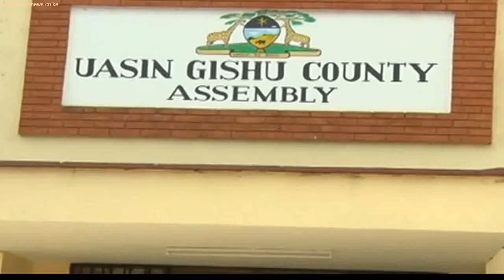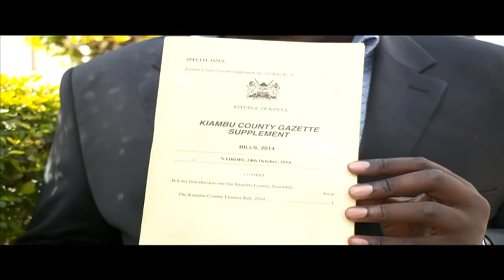Ni Hatia Kutema Mate Na Kupenga Kamasi Hadharani, Uasin Gishu